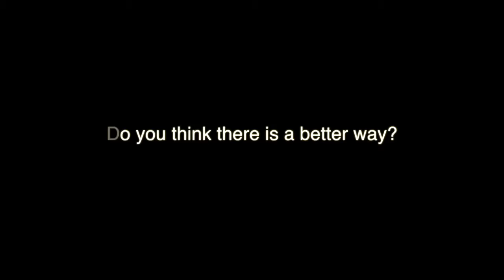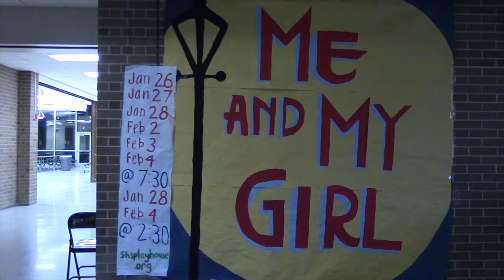SHTV Thursday Show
This week, SHTV talks to students about EOC testing, and the Tommy Tune award Nominations are in!